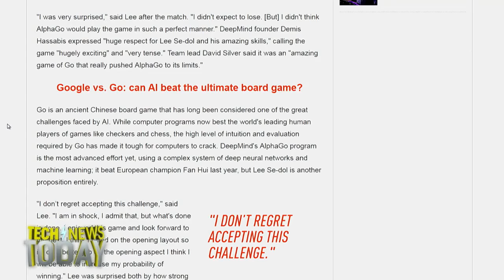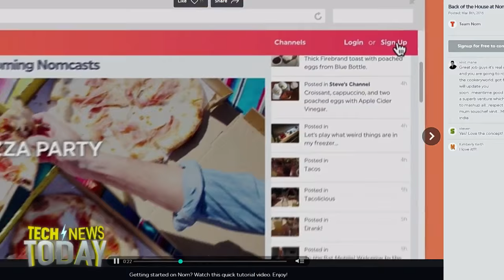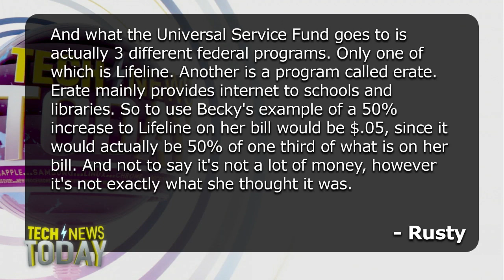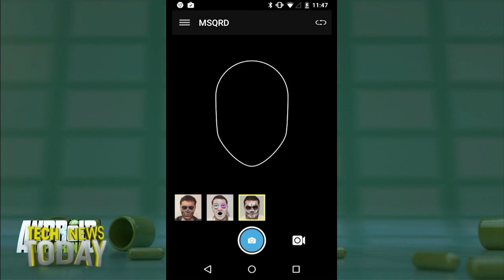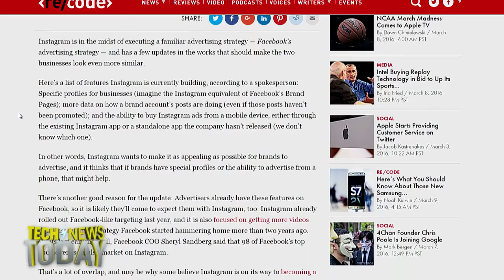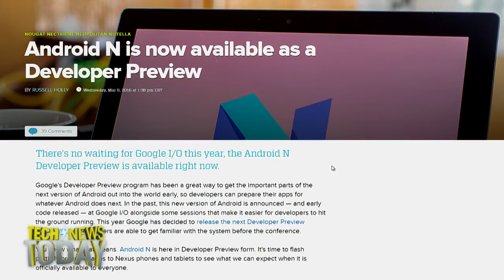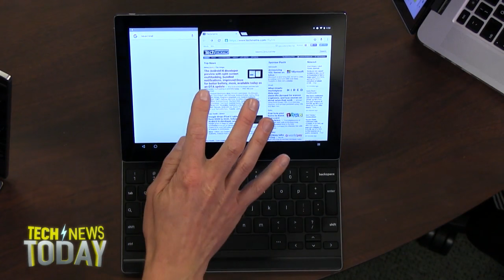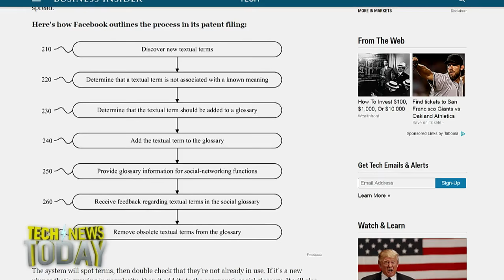Tech News Today 1466: Periscope for Food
Hosts: Megan Morrone and Jason Howell
Guests: Russell Holly and Kurt Wagner
Andoid N is ready to download, if you dare. Google’s AlphaGo program beat the world champion Go player Lee Se-dol. Facebook buys MSQRD (Masquerade), an app that lets you wear someone else's face. President Obama announced ConnectALL today, a broadband initiative that aims to bring broadband connectivity to the underserved in the US. The goal is to reach 20 million more Americans by 2020 with broadband access that might not have had access otherwise. Google drops Pixel C tablet from $500 to $349. Facebook has a patent to find all the latest slang. Plus, YouTube's co-founder creates a safe space for amateur food pornographers.